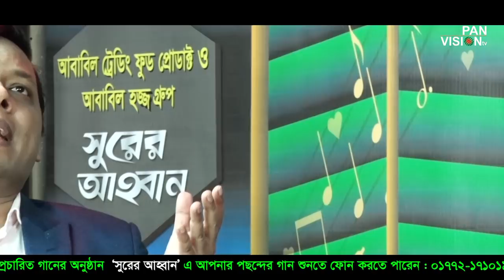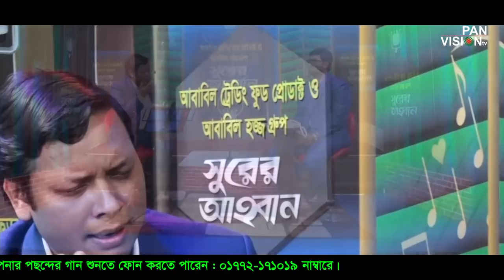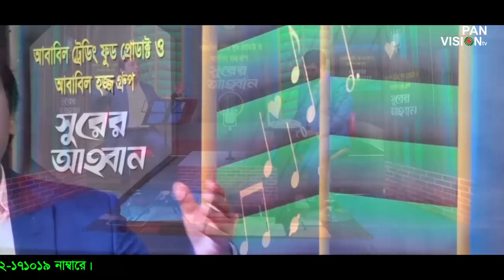সুরের আহবান | Shurer Ahoban | Ep160 | Bangla Islamic Song | Amirul Momenin Manik | Obydullah Tarek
সুরের আহবান/Shurer Ahoban is a famous Live program Of Bangla Islamic Song Of Panvision TV. Here you will heard live new Islamic Song.
Program: Shurer Ahoban Episod 160 | পর্ব- ১৬০

লাইভ গানের অনুষ্ঠান ‘সুরের আহবান’
আজকের অতিথি: Amirul Momenin Manik
উপস্থাপনায় : শিল্পী ওবায়দুল্লাহ তারেক (Obydullah Tarek)
Head Of Program: Mahbub Mukul

গজল (New Bangla Islamic Song/ Gojol)